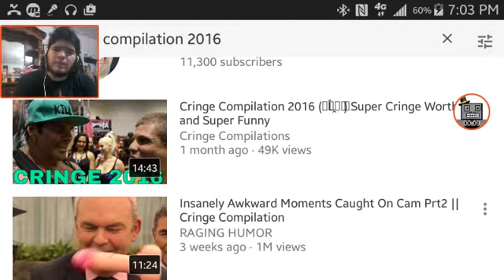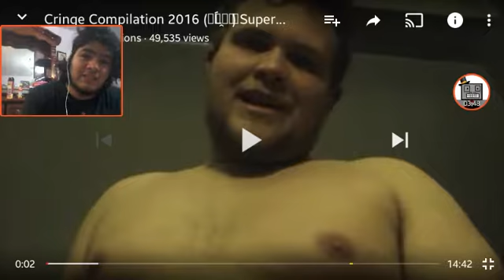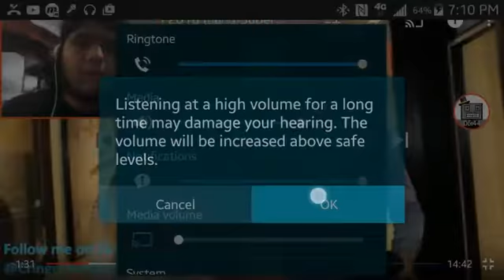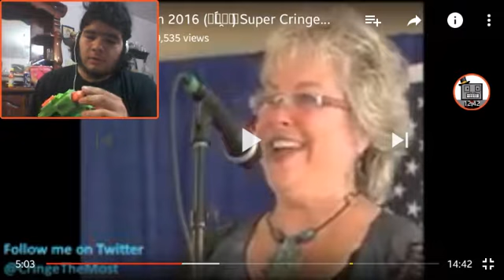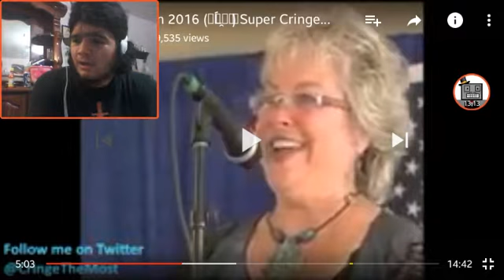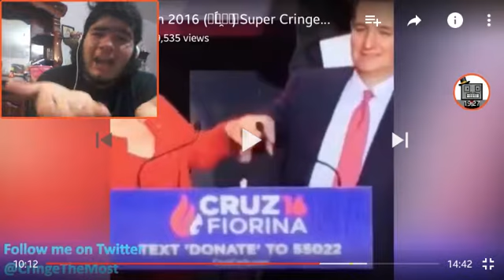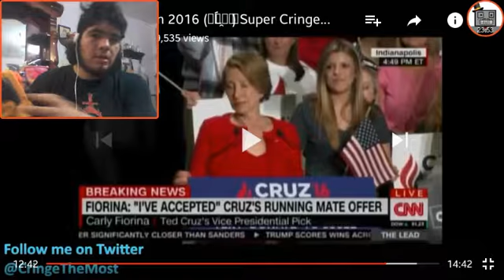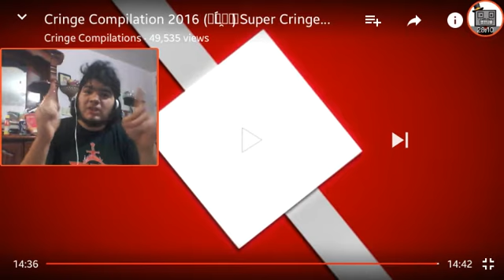Don't Cringe Challenge (nerf darts to face)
Don't be like me. Don't shoot yourself our others in the face like a normal person. Enjoy the video. I know I did.